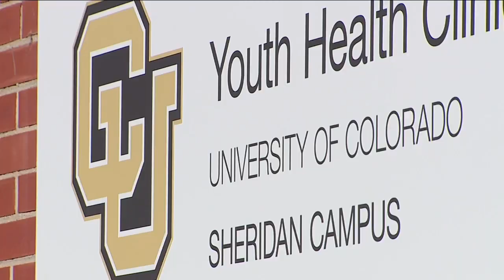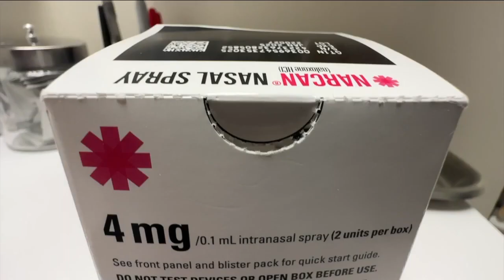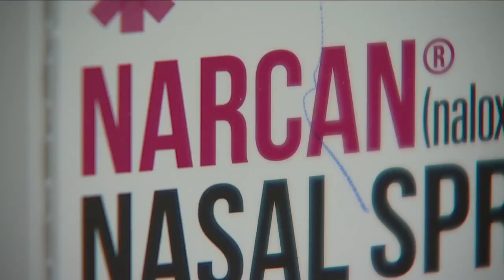CU College of Nursing provides naloxone training for Sheridan School District No. 2 staff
The Sheridan School District No. 2 is working with the CU College of Nursing to train teachers and staff members on how to use naloxone, a drug designed to rapidly reverse the opioid overdoses.